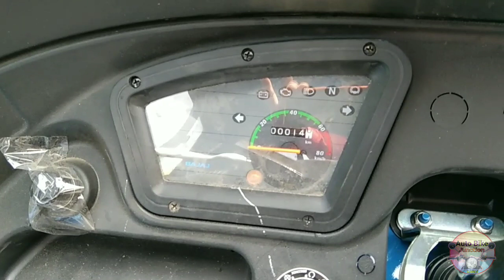2023 CNG Cargo Loader 3 Wheeler | Bajaj Maxima C Cargo Auto,70 हजार मे Price Mileage Hindi review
Bajaj Maxima C Cargo CNG Auto three wheeler| Bajaj Maxima C Cargo loader auto three wheeler on road price mileage feature color specification Ex showroom price Full Details Hindi review | 2023 model CNG auto Three Wheeler price in india| Bajaj Maxima C
Namaskar doston 🙏
I am Manoj Pandey Welcome to our YouTube channel Auto Bike Junction | doston aaj ki is video mein Bajaj Maxima C Cargo three wheeler ka on road price mileage feature color specification Ex showroom price Full detail Hindi review kiya hun | to doston video pura ant Tak dekhen, aur agar Abhi Tak aapane channel ko subscribe nahin kiya to kripya channel ko subscribe aur video ko like karna bilkul na bhule |

Bajaj Maxima C
Bajaj Maxima C Cargo CNG Auto three wheeler price
Bajaj Maxima loader auto on road price in india
CNG vehicle
CNG Auto three wheeler service
Bajaj Maxima C diesel engine price
Top speed Bajaj Maxima C Cargo CNG Auto three wheeler
Bajaj Maxima C tuktuk price in india
Bajaj Maxima Z diesel engine price
Bajaj Maxima Z payment full detail Hindi review
Bajaj Maxima C Cargo CNG Hindi review

जय हिंद।